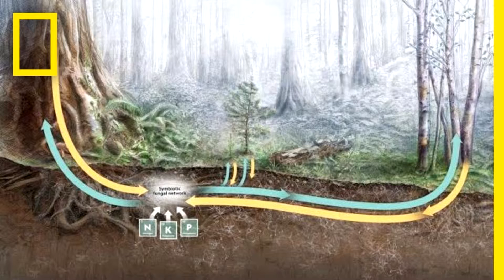Tidbits on Trees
Burnin' for some Learnin'.